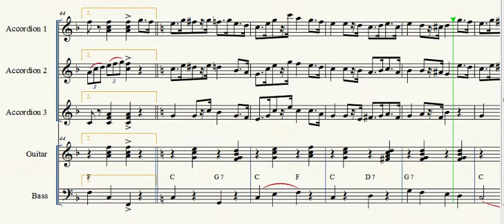Sigbjørn Ness - På dans i Løvika.avi